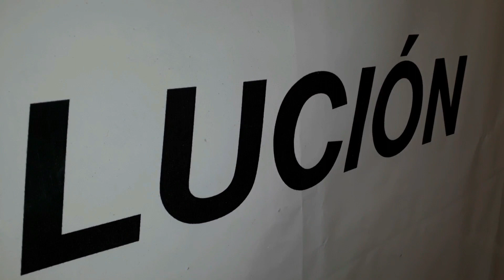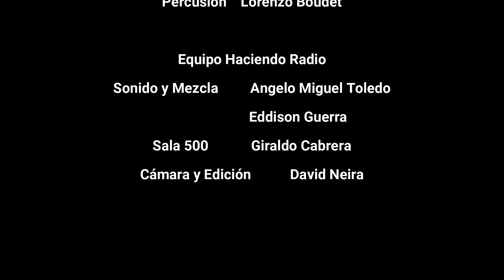Noticiero Cantado de Haciendo Radio de Radio Rebelde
Noticiero Cantado de Haciendo Radio de Radio Rebelde del 22 de febrero de 2023.